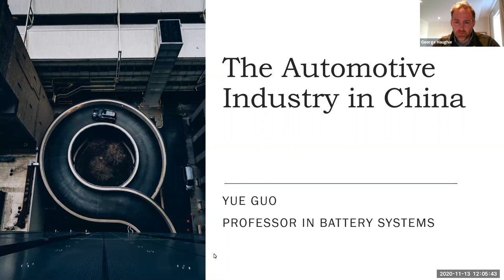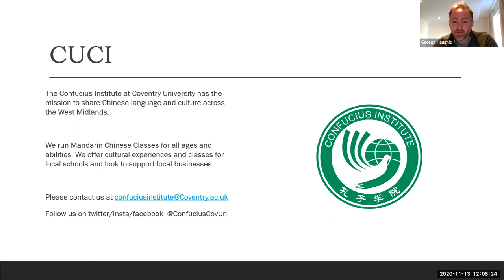CUCI Chinese Corner - The Automotive Industry in China with Professor Yue Guo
13 November 2020 - In this talk with Professor Yue Guo we discussed many different aspects of the automotive industry in China, including why it is a safer market to develop new technologies, the challenges faced by developing and implementing battery-based technology, and how Coventry University is looking towards the future of the industry through its research links with China.